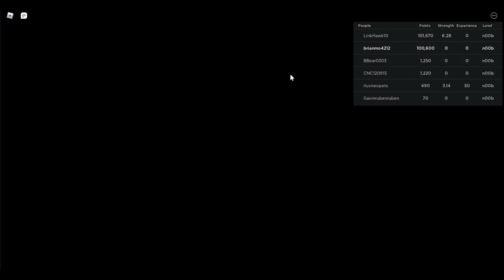numberblock morph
Exploring numberland simulator in Roblox